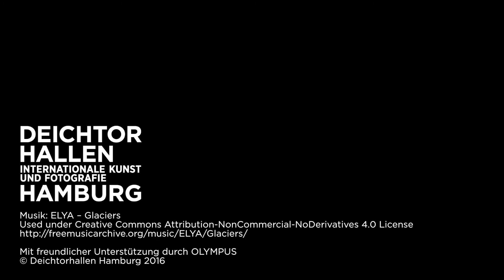Katalogansicht ANDREAS SLOMINSKI – DAS Ü DES TÜRHÜTERS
ANDREAS SLOMINSKI – DAS Ü DES TÜRHÜTERS
14. Mai – 21. August 2016
Deichtorhallen Hamburg/Halle für aktuelle Kunst

Hrsg. von Dirk Luckow. Texte (dt./eng.) von Dirk Luckow, Saša Stanišic und Dörte Zbikowski. 208 S. mit 180 farbigen Abbildungen. Format 32,5 x 22,5 cm, Klappenbroschur, erschienen im Snoeck Verlag. 39.80 Euro.